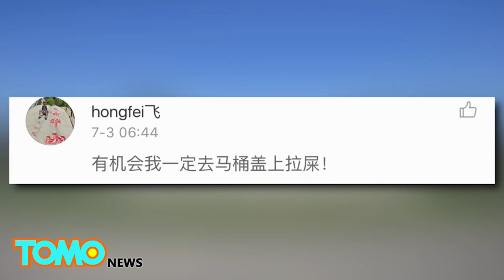Toilet-like building for water conservation university built in Henan province, China - TomoNews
ZHENGZHOU, CHINA —  The North China University of Water Conservancy and Electric Power has just unveiled its newest school building, but it has been ridiculed by netizens for resembling a giant toilet.

The building will be used as a career center for its students. Aerial images of the building released by Xinhua have gone viral on social media site Weibo.

The school has not given any word on whether or not the design was intentional. However, witty netizens have decided that it is highly appropriate for a school that teaches water conservancy subjects.

In fact, China has built many weird buildings, such as the CCTV building in Beijing that looks like a pair of pants, the People’s Daily building that looks like a phallus and the new Beijing airport that highly resembles a giant vargina.

Even President Xi can’t put up with them anymore. Since February, the country has been officially banned from constructing weird buildings.